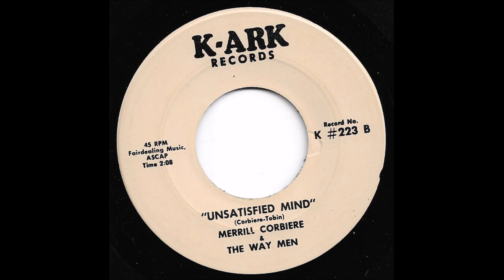Merrill Corbiere & The Way Men - Unsatisfied Mind